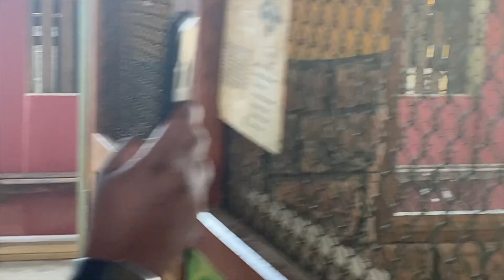Best Things to do in Aruba during Covid 19 | Philip's Animal Garden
Get away from the beaches and check out another wild attraction Aruba has to offer. Philip's Animal Garden is the perfect escape to unwind and interact with exotic animals. This isn't your everyday zoo! So, its a must see.

The cost is 10$ American pp, and you also get a bag of food to feed the animals with.

Don't forget to check out other videos related to this series.